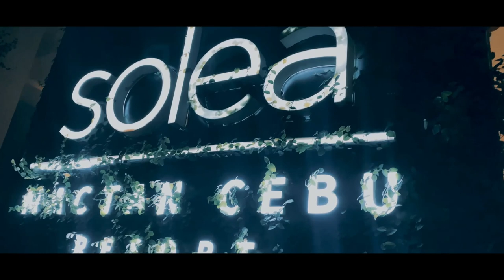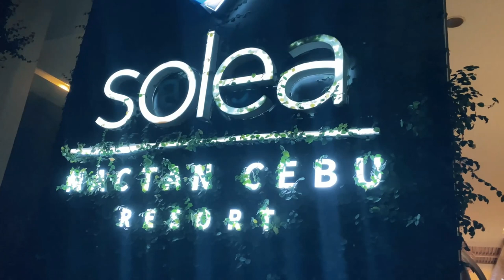Mama and Papa's Birthday Staycation | SOLEA MACTAN CEBU RESORT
Welcome to our family vlog ❤️

Kumusta Beautiful!

Welcome to Solea! Celebrated Mama and Papa’s Birthday at Solea Mactan Cebu. It’s a joint birthday celebration since they are both aquarians (Mama Feb 6 and Papa Feb 10) Thank You Solea for the warm accommodation and indeed it was worth the fun and relaxation. Will definitely come back to enjoy more of their amenities

Adventure in Liloan PART 2 | REAL IMAGINATION GARDEN and Sealing Love with Lovelocks ⤵️⤵️⤵️

New Year, New Hair Color | Home Service Hair Makeover ⤵️⤵️⤵️

Adventure in Liloan PART 1 | PAPAKITS MARINA and FISHING LAGOON ⤵️⤵️⤵️

Catching up with BOTYOKS over Samgyup | Dine in at Mani Mok-o Korean Restaurant ⤵️⤵️⤵️

OxyGeneo 3-in-1 Super Facial Experience | Aesthetic Center Chong Hua Hospital Mandaue ⤵️⤵️⤵️